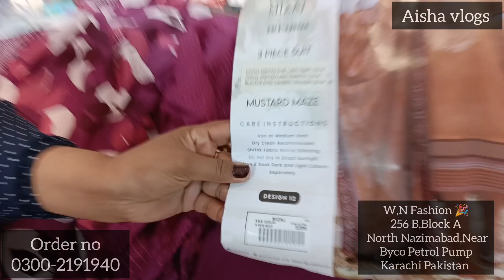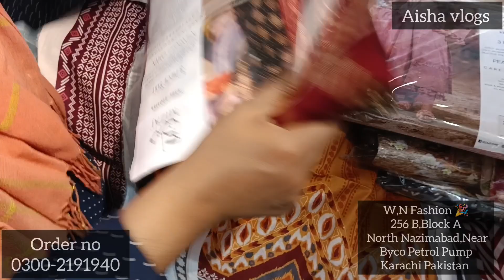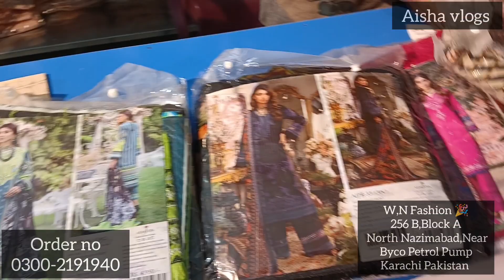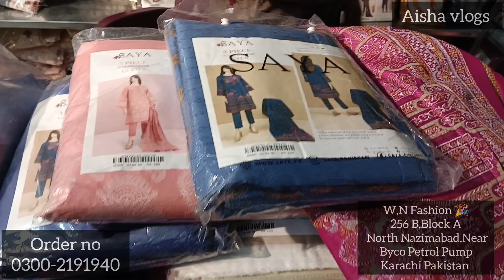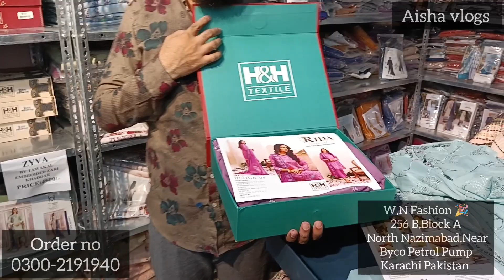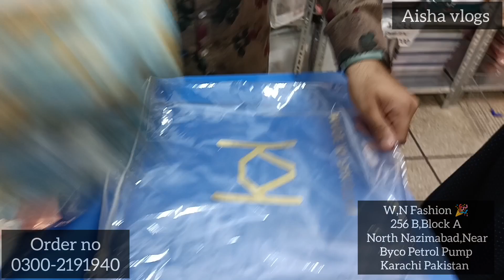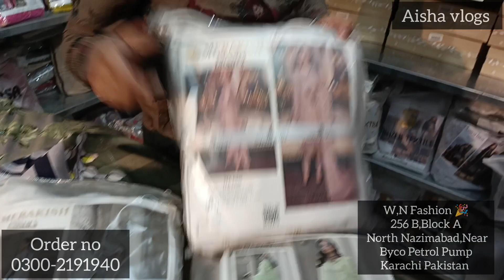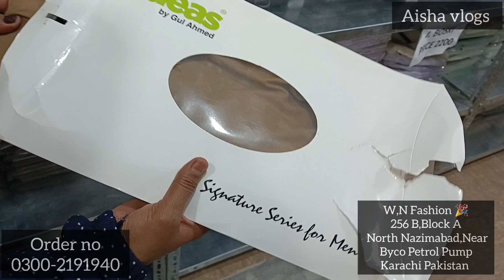Biggest sale | W.N Fashion| All Brands up to 70% Off, Starting only 350 rs, 12.12 Super sale ,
WN Fashion | Branded Wearhouse| Bomb sale | Special Discount Available
*Lawn Ending sale Alert*100%Original Branded Dress Available / Factory Rate/ WN FASHION
** Biggest WearHouse In Karachi With Low Price ** C.O.D All Over Pakistan, 70+ Brands Availbale ,MTJ

ضروری انتباہ
Address •

🎉W/N fashion 🎉
North Nazimabad  B-256,
Block A, Board Office Near byco Petrol pump
Near Dil Pasand
Karachi Pakistan
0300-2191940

Lawn dress designer 2023
Lawn dress Designer 2023 in Pakistan
Lawn dress designer 2023 for Girl
Lawn Shirt design 2023
Simple lawn Dress Design
Lawn Dress Design for Girl
New embroidery Designs 2023
Latest Hand Designs For Suits 2023
Latest Hand Designs For Dresses
Best Embroidery Designs For Dresses